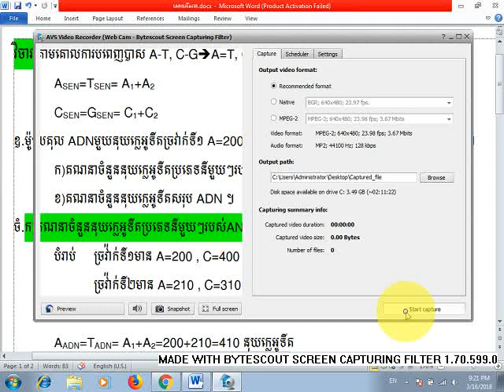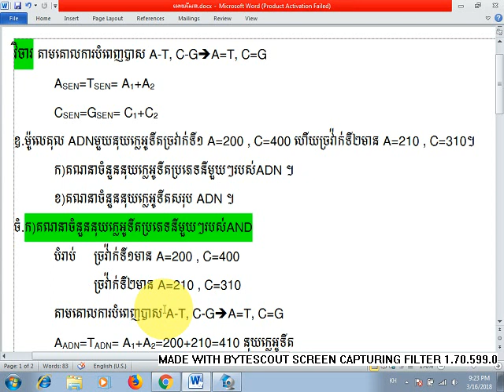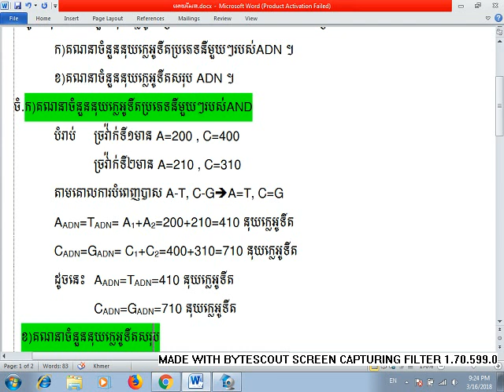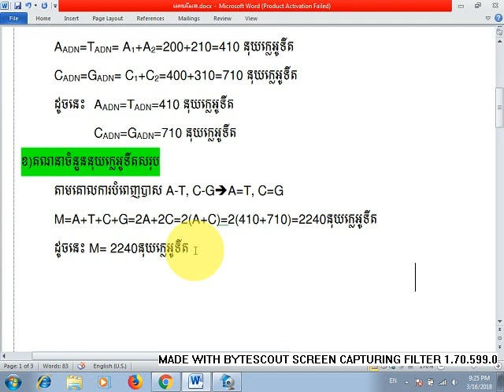រូបមន្ត-ជីវវិទ្យា-រកចំនួននុយក្លេអូទីត​ប្រភេទនីមួយៗនៃ ADN by T.Suong Channy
រកចំនួននុយក្លេអូទីត​ប្រភេទនីមួយៗនៃ ADN
វិចារ តាមគោលការបំពេញបាស A-T, C-GA=T, C=G
 ASEN=TSEN= A1+A2
 CSEN=GSEN= C1+C2

ជីវវិទ្យាថ្នាក់ទី១២ Khmer Biology grade 12 by T.Suong Channy